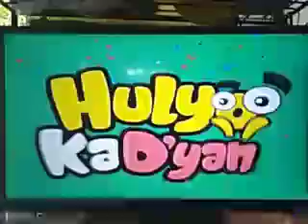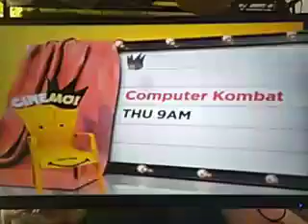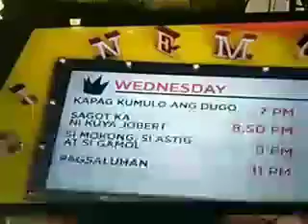CINEMO JULY 17, 2019: SCRATCH MO BABY - MARC LOGAN